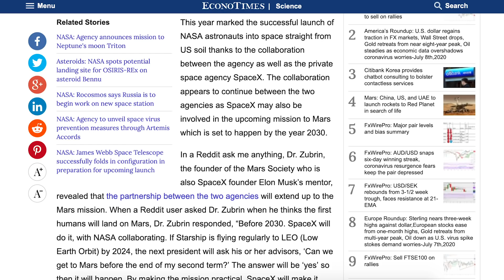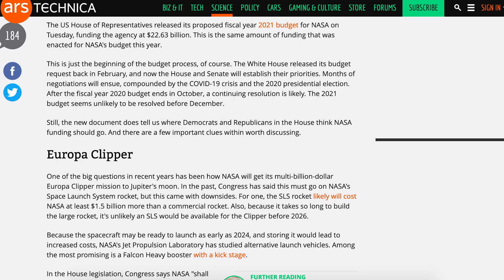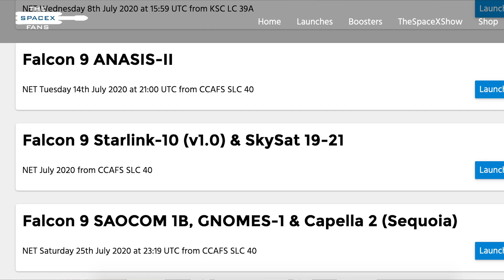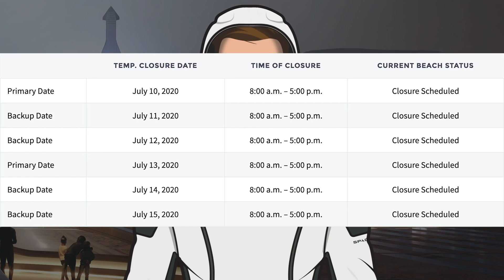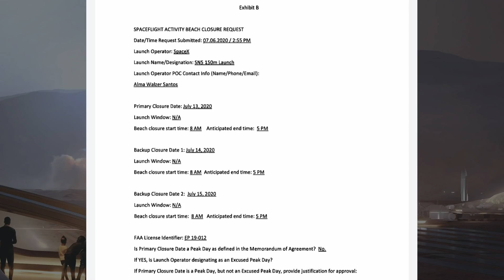SpaceX Starship Updates! SN5 Static Fire Soon & Other SpaceX News! TheSpaceXShow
Welcome to the latest SpaceX Starship Updates video from TheSpaceXFans. Today we will have a look at a bunch of SpaceX news, including upcoming launches for this month of July. Then we have all sorts of action over in Boca Chica, with further progress on infrastructure. Finally, we will take a look at the SN5 static fire soon, as the dates have changed, but we also have some news on the 150 metre hop test. Sit back and enjoy!

Sources / Accreditations:
SpaceX. Twitter. SpaceX. July 6, 2020.